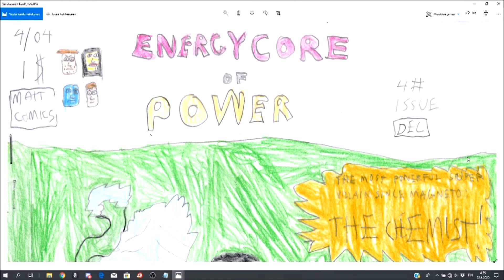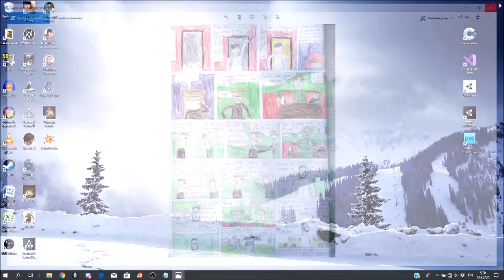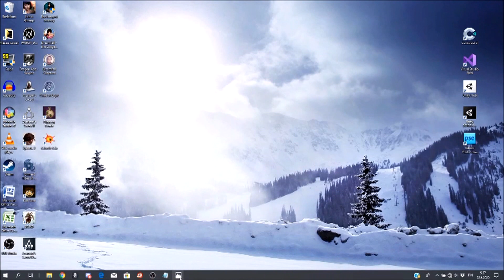Dramatis Lectio: "ENERGYCORE OF POWER" #4 (THE MOST MAGNETO VILLAIN SINCE MAGNETO!!!)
Don't let America murder your navel!